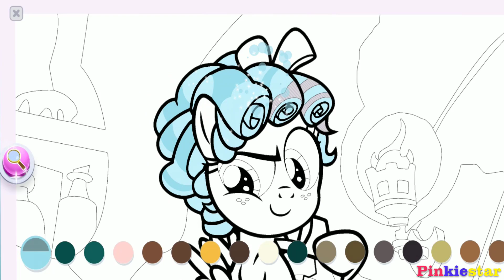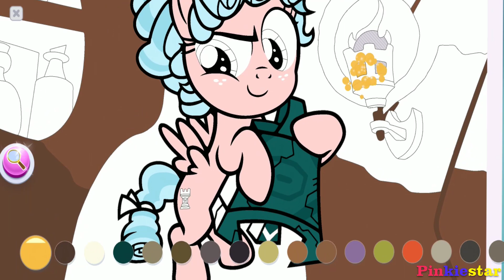My Little Pony Color By Magic | Yellow Horse & Explore Part 13 | IOS App & Android Games